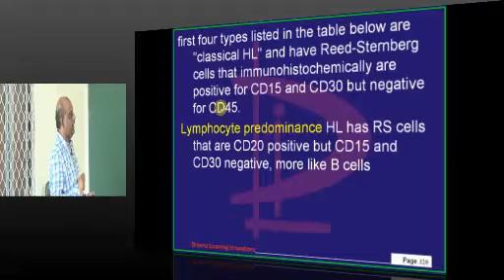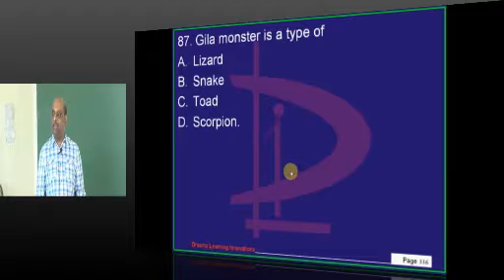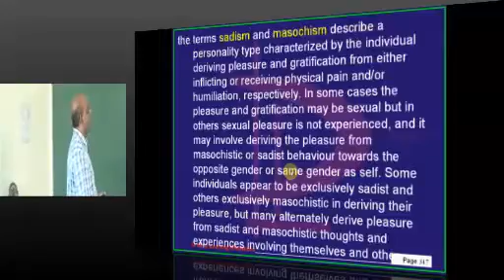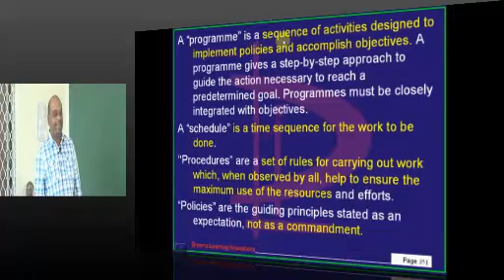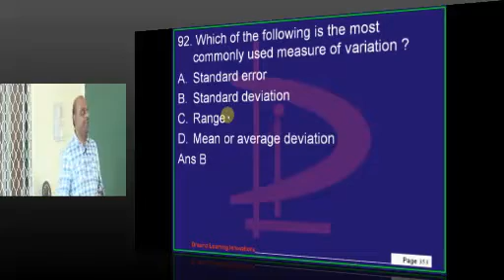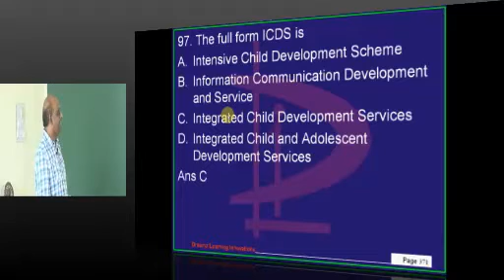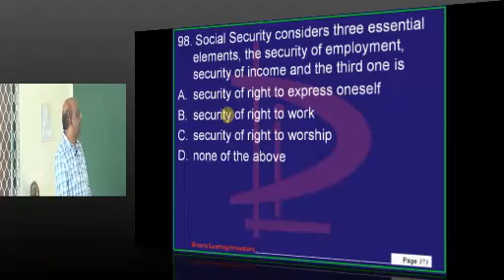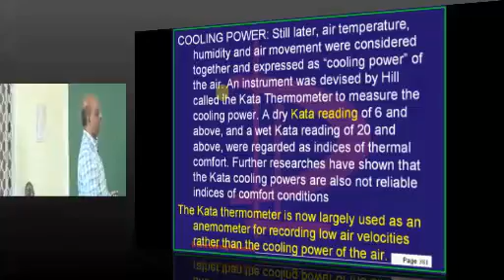NEETPG Coaching APPG 2013 Lec 08